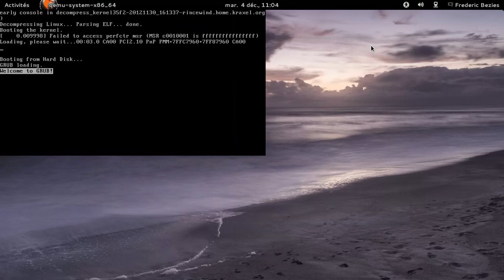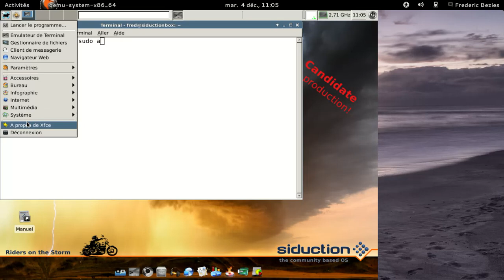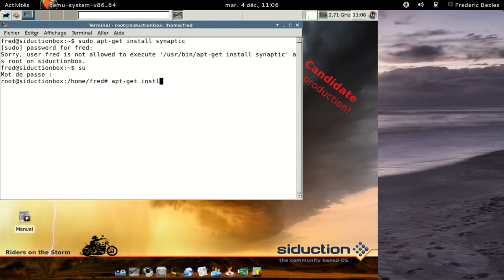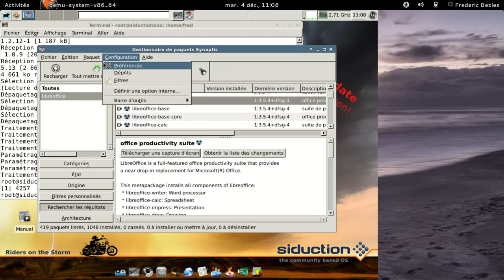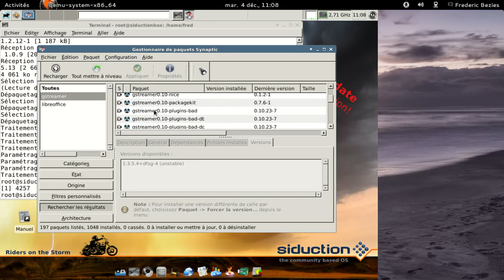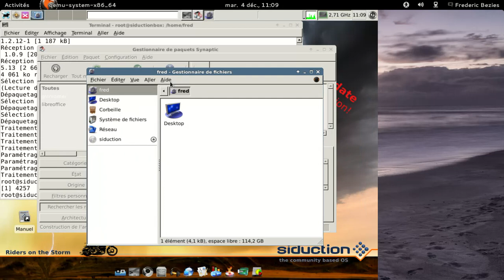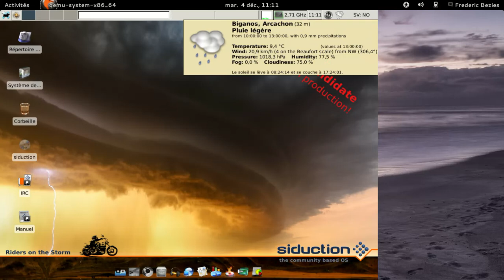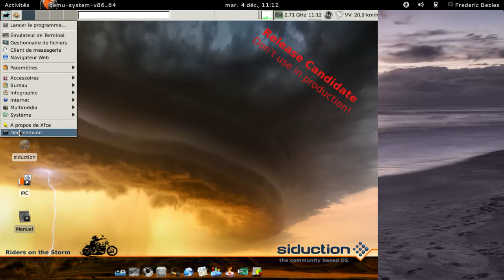siduction 2012.2rc2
siduction 2012.2rc2 dans une machine virtuelle qemu-kvm